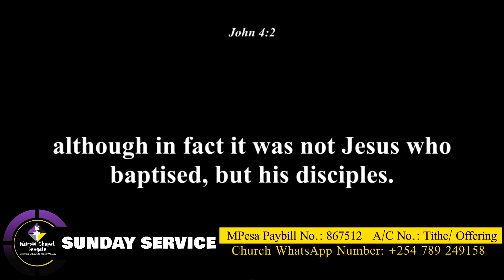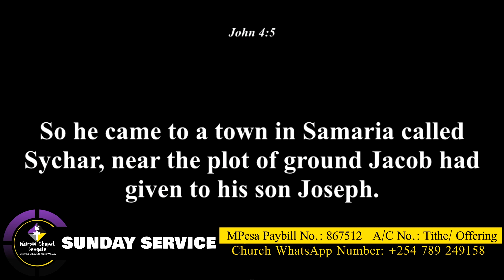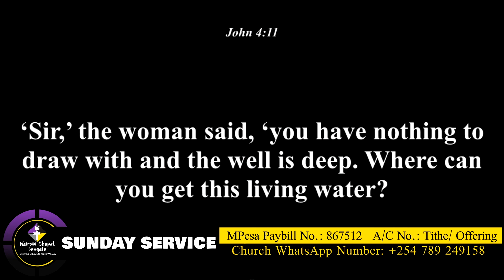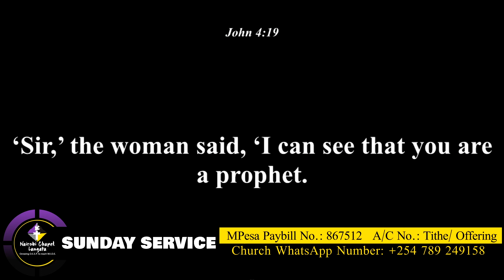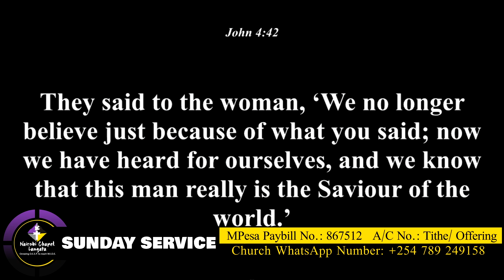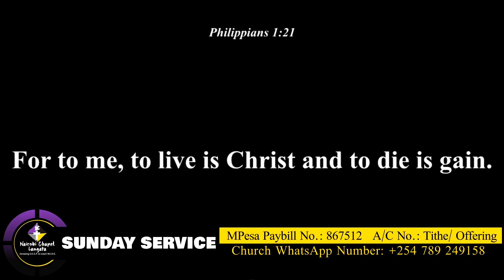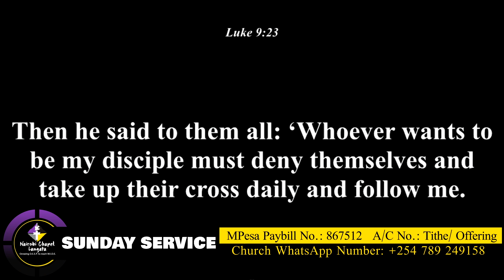Evangelism 101 Part 2 by Rev. Gowi Odera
This sermon continues with the Samaritan woman's story and out of it we draw three key things that can help us effectively share the gospel.